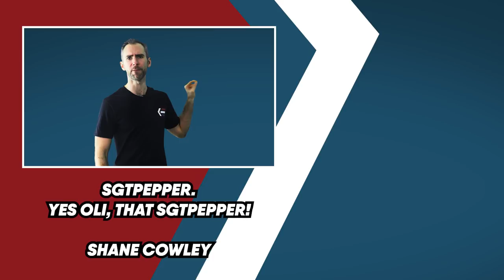10 SHOCKING Takeaways From Matt Hardy On Talk Is Jericho!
What’s your biggest takeaway from Matt’s Talk Is Jericho podcast?
Listen to the full Talk Is Jericho interview with Matt Hardy
10 SHOCKING Takeaways From Matt Hardy On Talk Is Jericho!

10 SHOCKING Takeaways From Matt Hardy On Talk Is Jericho!

Sources used for research: